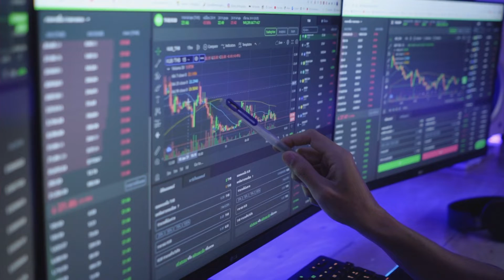EXPANSIÓN fin de semana: más inversión, más vivienda y más estilo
EXPANSIÓN potencia su oferta el sábado con nuevos contenidos sobre inversión, vivienda, motor, estilo de vida, directivos, estrategia fiscal, empleo y equipos de gestión en una propuesta informativa extraordinaria.